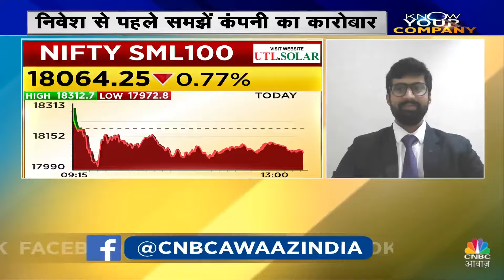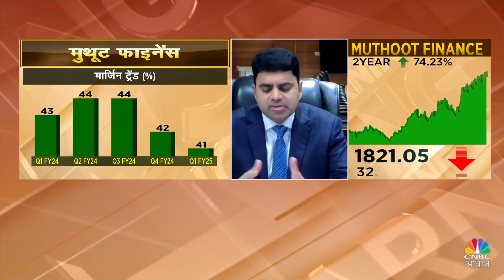Muthoot Finance Q1 Post Strategy: देश की सबसे बड़ी Gold Finance कंपनी के नतीजों पर खास बातचीत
Know Your Company में आज हम बात करेंगे, मुथूट फाइनेंस के ज्वाइंट MD, अलेक्जेंडर जॉर्ज मुथूट से

n18oc_business